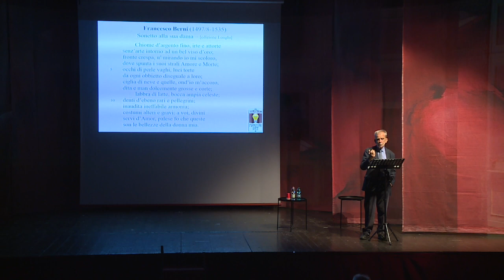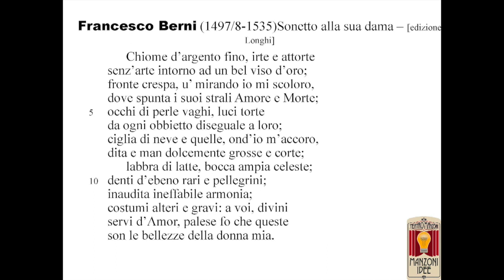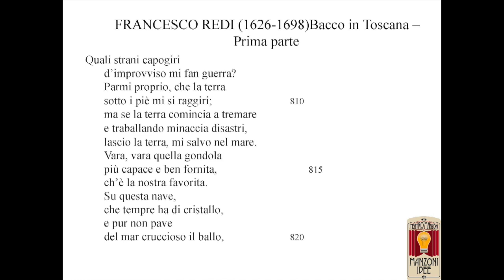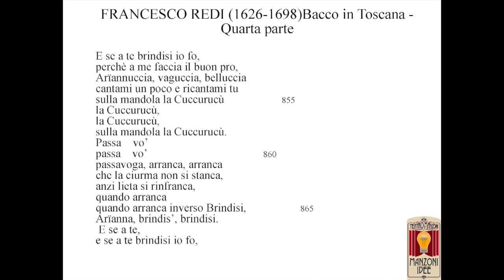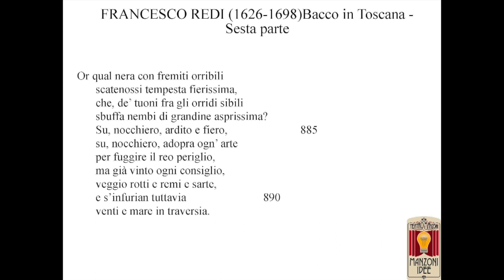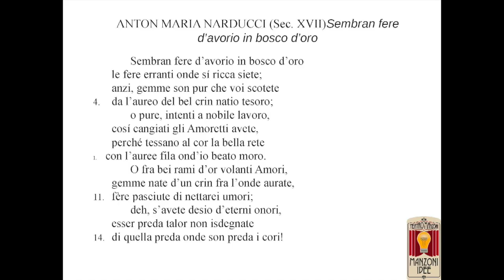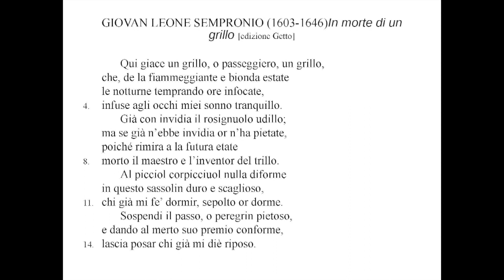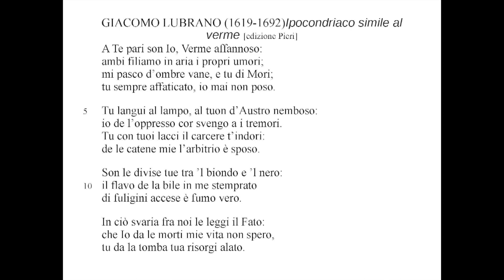MANZONI IDEE: LUCA SERIANNI in «GIOCOSI E SPERIMENTALI DEL CINQUE E SEICENTO» Teatro Manzoni di Roma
«GIOCOSI E SPERIMENTALI DEL CINQUE E SEICENTO» è l’incontro tenuto il 5 aprile al Teatro Manzoni di Roma, dal grande filologo e linguista LUCA SERIANNI, sul filone giocoso della poesia italiana – reso famoso nel Medioevo dalla figura di Cecco Angiolieri – che ha nel Barocco illustri esempi da riscattare da un oblio ingiustificato che risale al Settecento. Secondo appuntamento del ciclo di incontri "Momenti della poesia italiana". l’iniziativa di MANZONI IDEE.

Scrittori in scena e Manzoni idee, dirette da Alessandro Vaccari, da una idea di Carlo Alighiero, sono le iniziative del Manzoni di Roma, storico teatro del quartiere Prati, nuovo punto di riferimento per i lettori e gli autori.